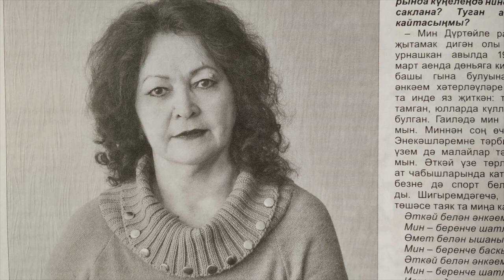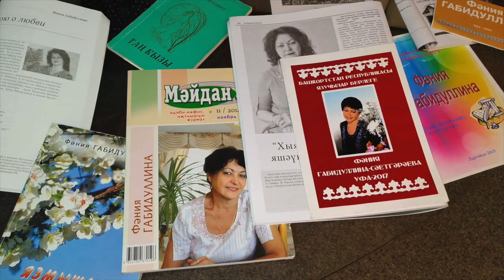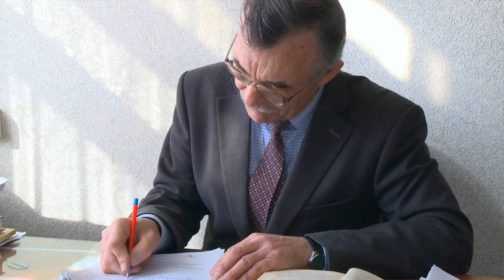Күзгә күз карашып Зифа Нагаева Фәния Габидуллина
Башкортостаннын атказанган матбугат hәм киңкүләм мәгьлүмат хезмәткәре, билгеле журналист, танылган шагыйрә Фәния Габидуллина